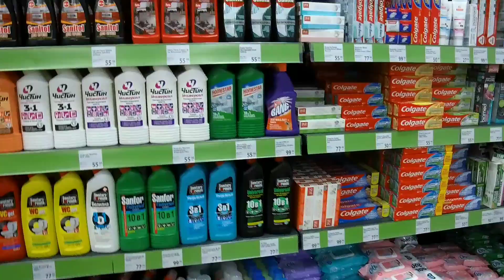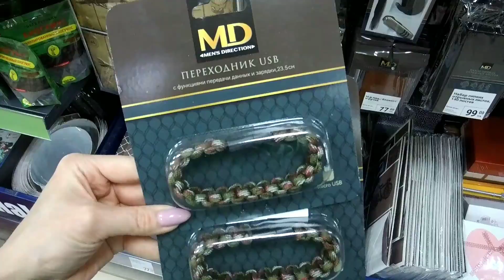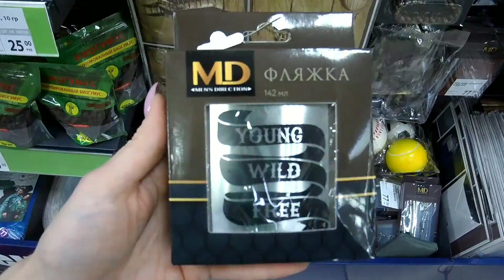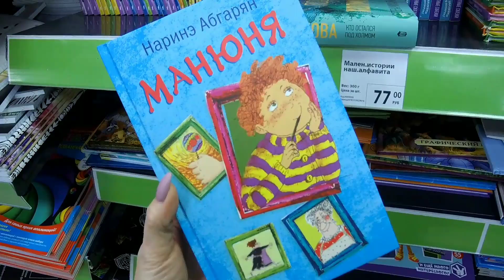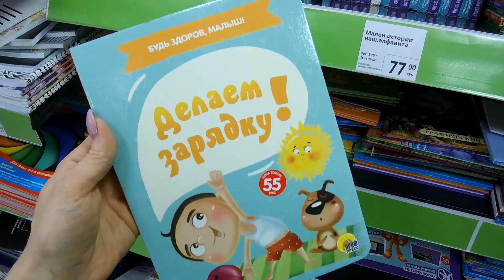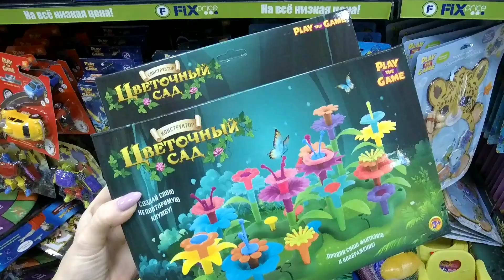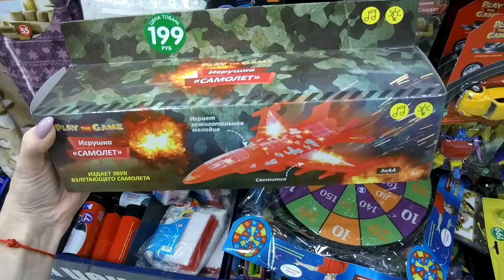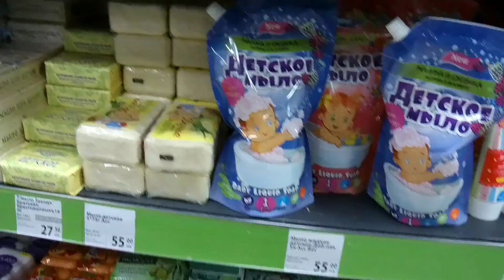💜 ИДЁМ В ФИКС ПРАЙС ЗА КЛАССНЫМИ НОВИНКАМИ🔥ОБЗОР ПОЛОЧЕК И ТОВАРОВ В ФЕВРАЛЕ 2020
Обзор потресающих новинок, много новой посуды, товаров для дома, интересные декоративные украшения для дома.